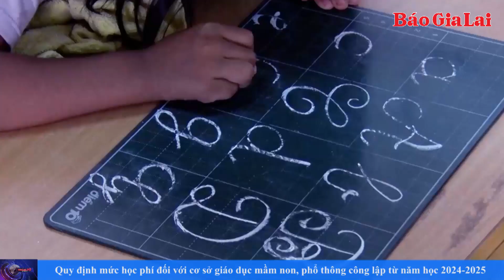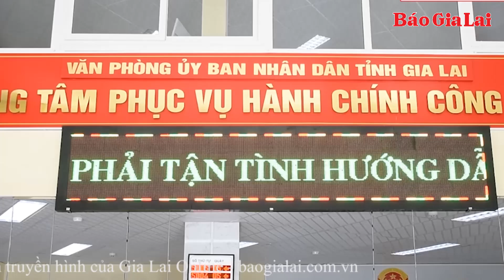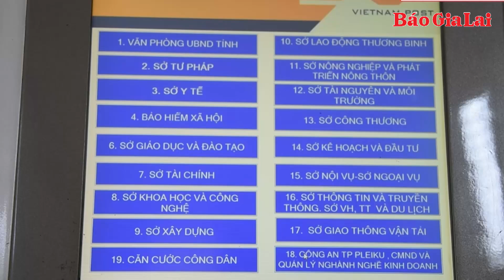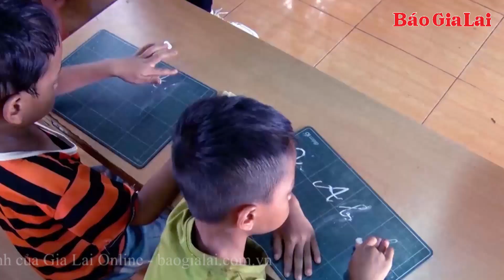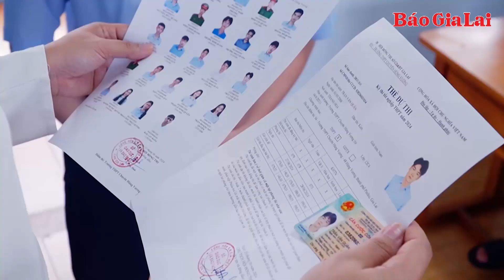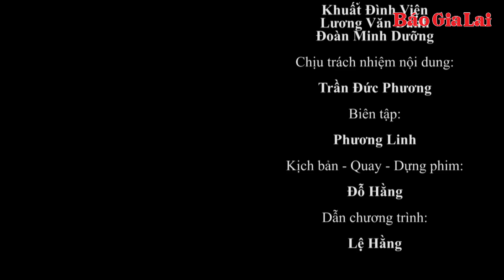Gia Lai 24h: Ngành công nghiệp kỳ vọng tăng trưởng khá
Trong 6 tháng đầu năm nay, hoạt động sản xuất của các nhà máy chế biến trên địa bàn tỉnh Gia Lai có sự khởi sắc nhờ thị trường tiêu thụ ổn định. Đây là yếu tố quan trọng để ngành công nghiệp duy trì đà tăng trưởng, phấn đấu đạt mục tiêu đề ra.